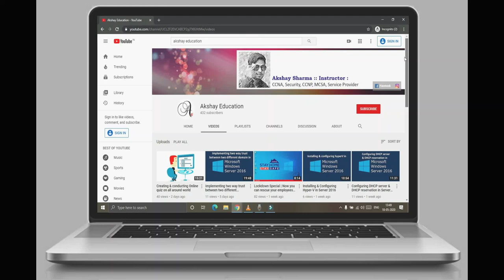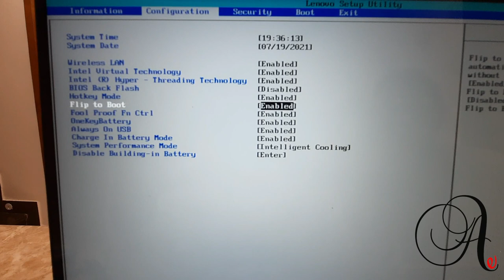laptop automatically turns on when lid is opened lenovo Ideapad Flex 5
Lenovo windows turn on automatically when lid is open . I t is new lenovo Laptop